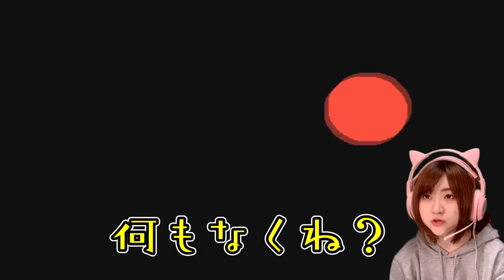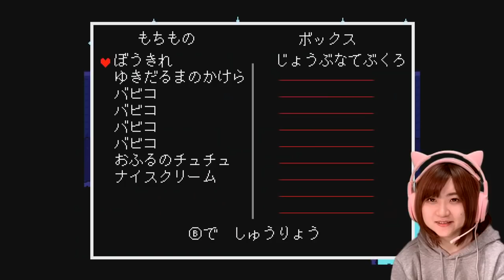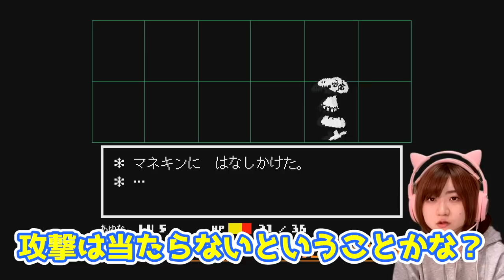【UNDERTALE】どうやらマネキンの恨みをかったみたいだ Part 8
コメントでアドバイスをしてくれている方がいますが
撮影はだいぶ前にしているので
アドバイスを反映出来ない場合が多々あります。
決して無視いてるわけではありません。
コメントはすべて読ませていただいています。

※問い合わせの多い機材はコチラをつかってます↓
　クロマキー用 背景 グリーン/ブルー
    猫耳ヘッドホン Somic G951S-PINK

COM3D2

BGM
DOVA-SYNDROME